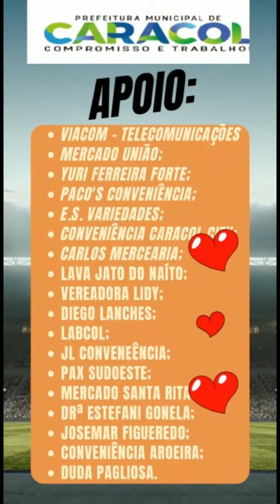Grande Final de Torneio de Futebol Grama Sintética Cristiano Sarco será neste sábado em Caracol